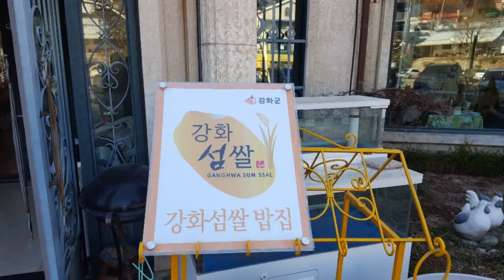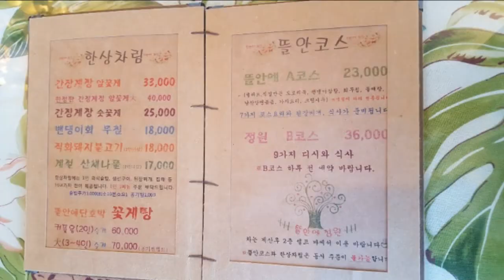강화 석모도 뜰안에 정원에서 간장게장식사와 함께 차한잔의 여유를~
강화 석모도 '뜰안에 정원'에서 간장게장식사와 함께 차한잔의 여유를~
이색적인 프로방스 분위기입니당~
인천 강화군 삼산면 삼산남로 827 뜰안에정원